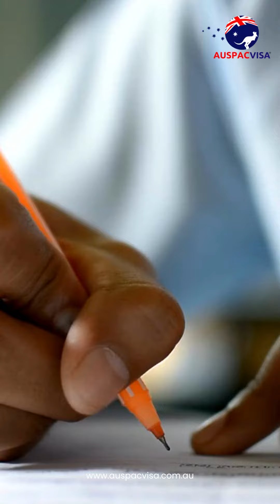GTE Statement: 300 words or 7 page?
Are you wondering how long your GTE Statement should be? Here's your answer for that.